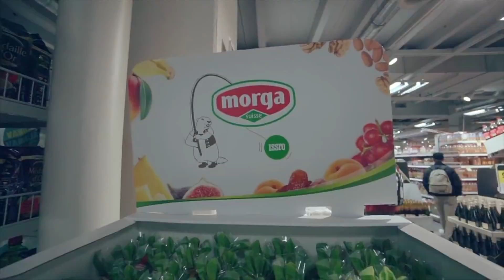Ask Switzerland Hört Auf !? =Schweizer Youtube News=